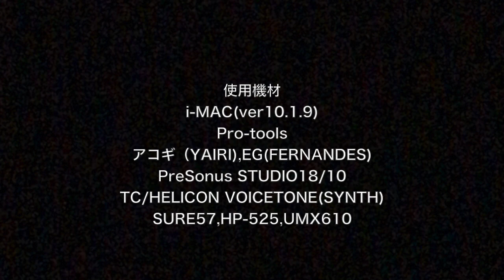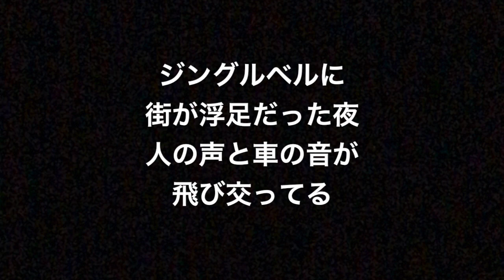かりそめのスイング/甲斐バンドCOVER（カラオケ）byバンドひ鳥49